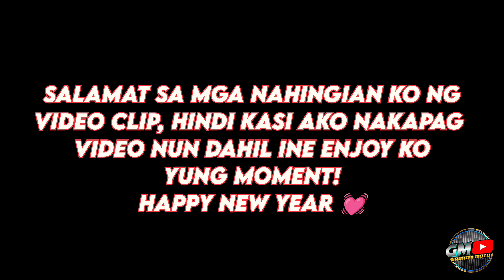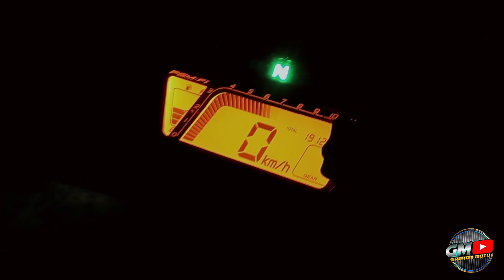Thank you 2021 Goodbye! happy new year mga boss💥